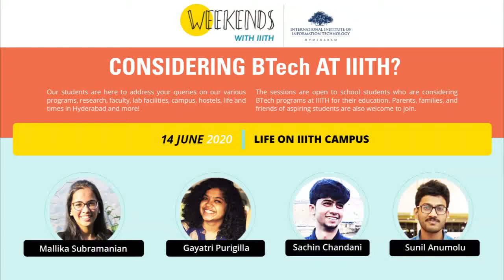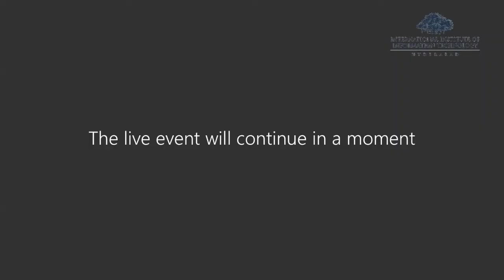Life on IIITH Campus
IIITH students addressed many queries about the institute through a live interactive session on 14 June 2020 that ranged from life on IIITH campus, our various programs, research, labs, campus, hostel etc.